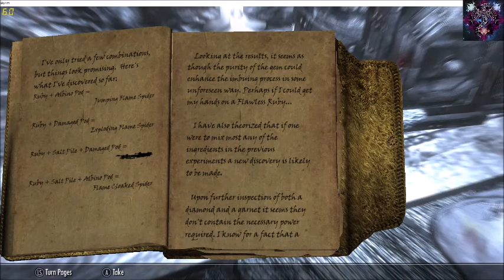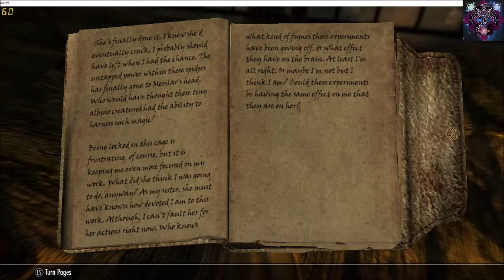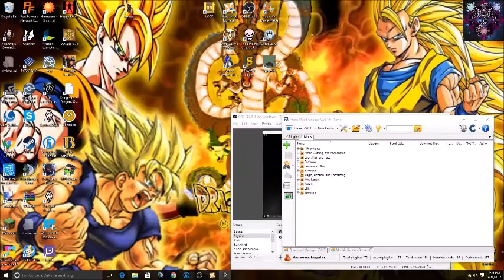Episode 39: Book Club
First rule of Hermaeus Mora's Apocrypha Tentacle-Loving Hoarders Anonymous Black Book Club: Don't talk about Hermaeus Mora's Apocrypha Tentacle-Loving Hoarders Anonymous Black Book Club. Second rule of Hermaeus Mora's Apocrypha Tentacle-Loving Hoarders Anonymous Black Book Club: Never say the full Hermaeus Mora's Apocrypha Tentacle-Loving Hoarders Anonymous Black Book Club's full title. H.M.A.T.L.H.A.B.B.C. is acceptable.